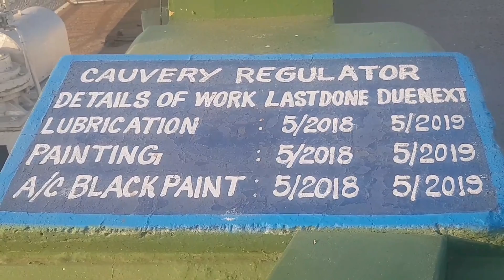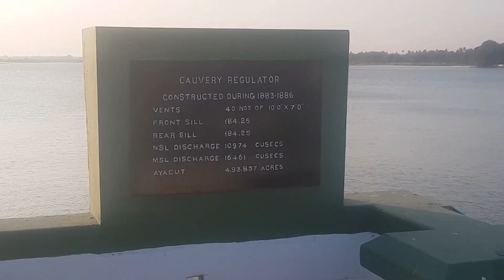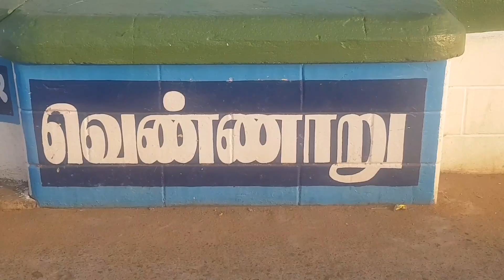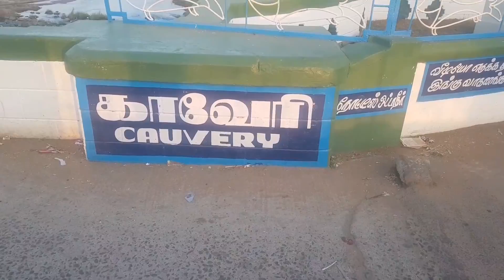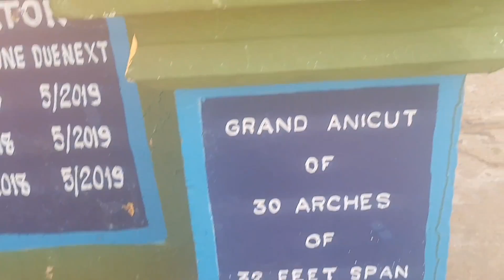உலகின் பழமையான அணை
கல்லணை இந்தியாவின்தமிழ்நாட்டில் உள்ள உலக பழமை வாய்ந்த அணையாகும். இது காவிரிமீது கட்டப்பட்டுள்ளது. இது திருச்சிக்குமிக அருகில் உள்ளது. இந்த அணை தஞ்சாவூர் மாவட்டத்தில் உள்ளது. திருச்சியில் அகண்ட காவேரி என அறியப்படும் காவிரி ஆறுமுக்கொம்பில் வடபுறமாக கொள்ளிடம்,தென்புறமாக காவிரி என இரண்டாகப் பிரிகிறது.இவ்விடத்தில் ஆங்கிலேயர் ஆட்சியில் மேலணை கட்டப்பட்டுள்ளது. காவிரிக்கும் கொள்ளிடத்துக்கும் இடையில் திருவரங்கம் ஆற்றுத்தீவு உள்ளது. அங்கிருந்து காவிரி ஆறு கிளை கல்லணையை வந்தடைகிறது. அங்கு காவிரி ஆறானது உள்ளாறு(கொள்ளிடம்), காவிரி , வெண்ணாறு, புது ஆறு, என 4 ஆகப் பிரிகிறது. உள்ளாறு(கொள்ளிடம்) மீண்டும் கொள்ளிடத்தில் இணைகிறது.

kallanai dam history tamil,
kallanai tamil nadu,
kallanai dam model,
kallanai dam in english,
how kallanai was built,
how was kallanai dam built,
kallanai dam construction technique,
crocodile in kallanai,
elango kallanai speech,
kallanai grand anicut,
kallanai history,
kallanai in tamil,
kallanai karikala solan,
kallanai kaveri,
kallanai kattiyavar,
karikalan kallanai video,
tamil nadu kallanai dam,
kallanai thanjavur,
kallanai today news,
kallanai varalaru,
kallanai wikipedia in tamil,
kallanai water level,
kallanai which district